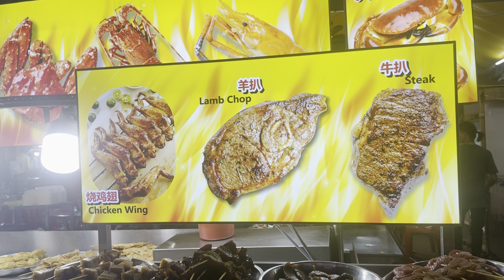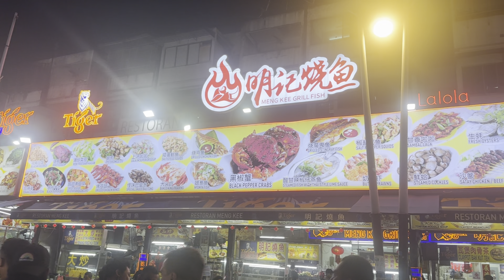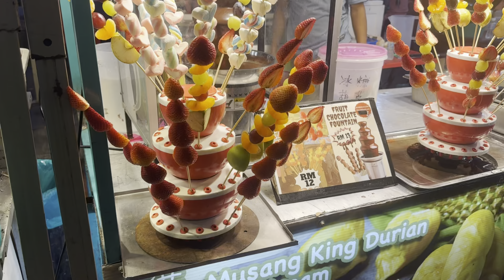Street Food in Malaysia - ULTIMATE MALAYSIAN FOOD in jalan alor food street bukit bintang